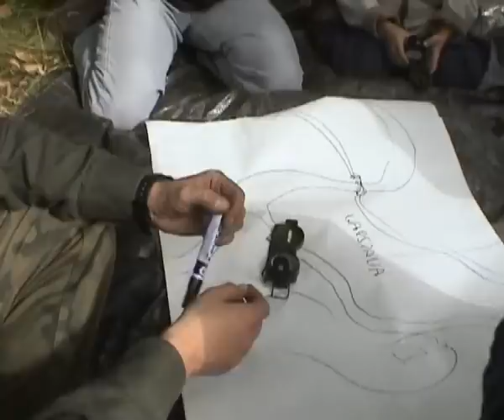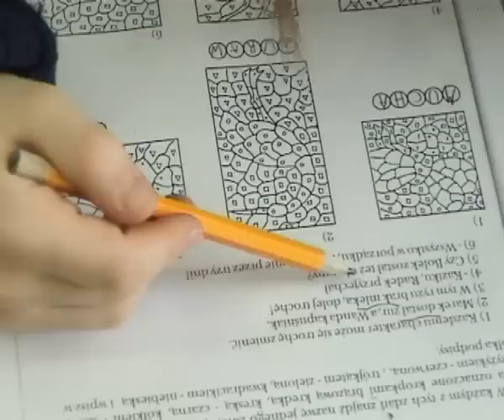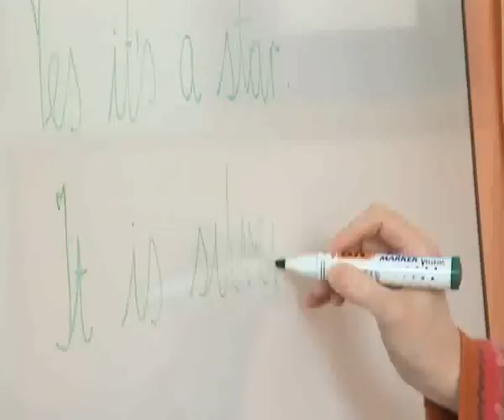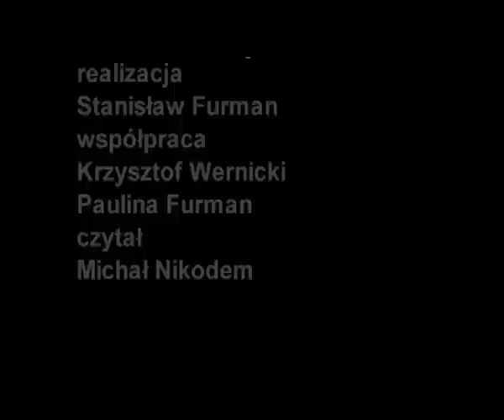Samuel Chrzescijanska Szkoła - Jacek Weigl